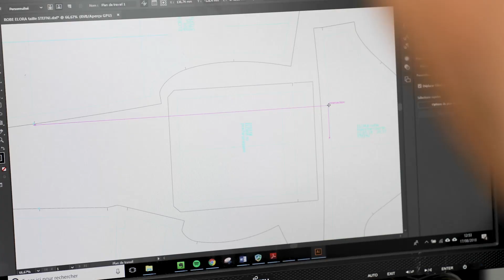fier comme un paon présentation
fier comme un paon est une marque de vêtement sur mesure, à monter soi-même. Vous choisissez votre modèle, votre tissu, votre couleur et vous renseignez 12 mesures. Vous recevez vos pièces de tissu coupées à vos mesures.